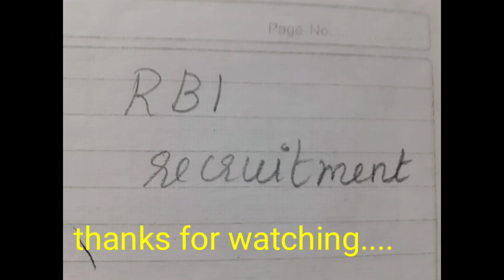RBI office attendant recruitment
'psc tips and tricks only' is the YouTube channel exclusively for job aspirants.It includes study materials, job updates ,exam preparation  etc...to those seriously preparing aspirants.